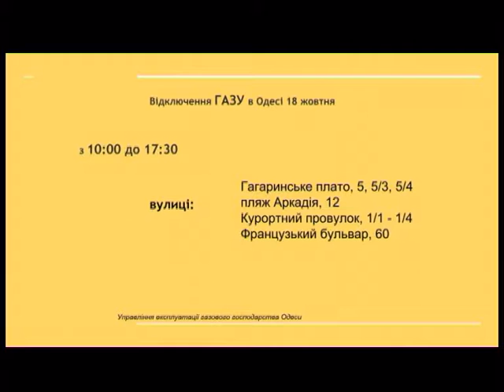18.10.2018. Новини. 13:30